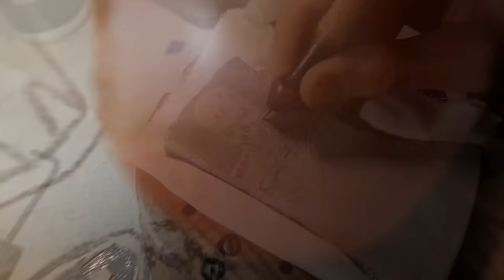Drawing on metal. Ax restoration. How to draw robots on metal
The video shows a step-by-step process of restoring an old rusty ax. I show you how to draw a terminator on metal using publicly available materials. The ax is all-metal, it made me associate with the terminator. I make the drawing by etching metal in ferric chloride. I also use the engraving method.
Materials that can be useful for this kind of work:
- Carbon Copy Paper, Transfer Paper